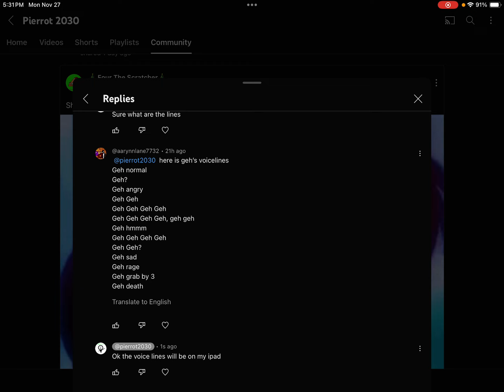Geh voice lines for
For his Russian alphabet lore can you accept this @SILLY_AARYNN_LANE7732_LOVER